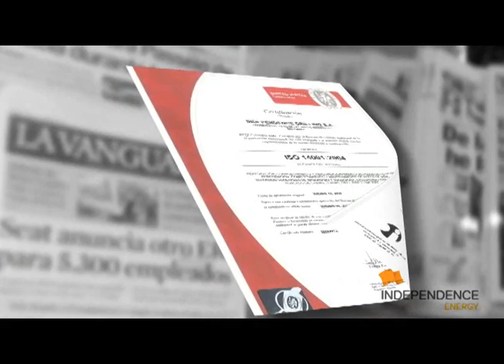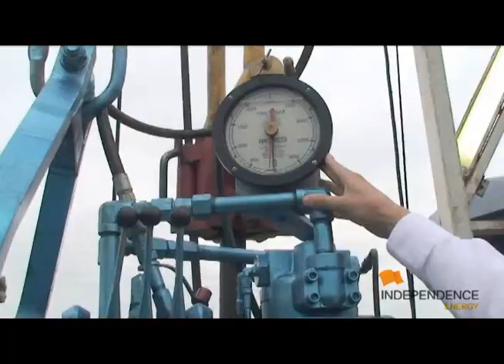INDEPENDENCE BAC SABER 28/01/2011